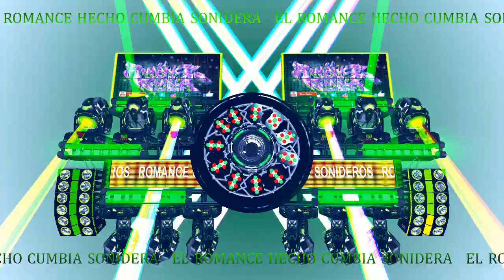ESA MUJER - cumbias y solo exitos SONIDEROS 2020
Canción - esa mujer

Artista - Los Te Cumbia

cumbias 2020
sonideros 2020
cumbias poblanas
cumbias romanticas